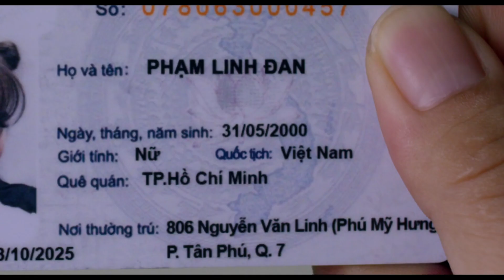(Official Trailer) EM CHƯA 18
Trời tính không bằng gái tính

Hoàng, một Tay chơi “chất lầy” bảnh tỏn, thu nhập ngất ngưởng, sống cùng quy luật “không có đêm thứ 2” với bất kỳ cô nàng nào. Định mệnh ập đến khi chàng trai gặp gỡ Linh Đan. Dĩ nhiên, cả hai đã có mối tình chớp nhoáng và không hề có gì khác biệt với những cô gái trước đây, cho đến khi Hoàng phát hiện ra bạn gái mới của mình chưa đủ 18 tuổi. Từ đây, cả thế giới đào hoa của chàng “lầy gái” số một bất ngờ thu nhỏ lại trong lưới tình của cô học trò xinh đẹp tinh quái.  Câu chuyện sẽ tiếp diễn như thế nào, nguyên cớ nào dẫn đến âm mưu của Linh Đan??? Cuộc sống của Hoàng sẽ thay đổi ra sao trước nguy cơ tống vào tù?